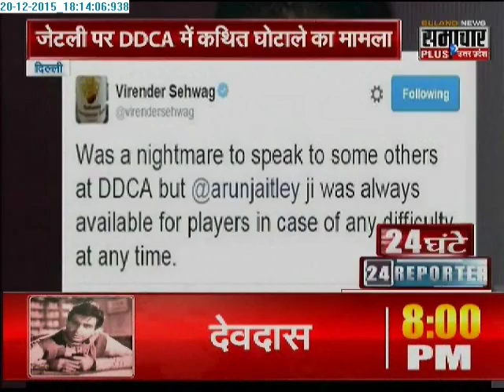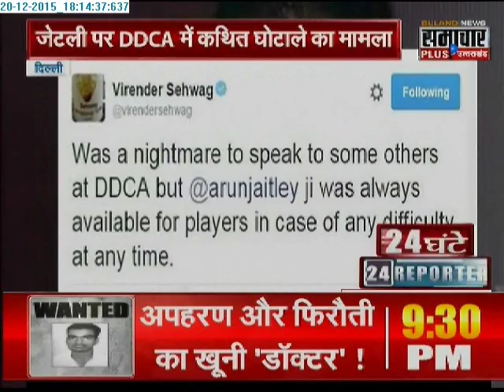Samachar Plus: 24 Hours 24 Reporters | 21 Dec 2015